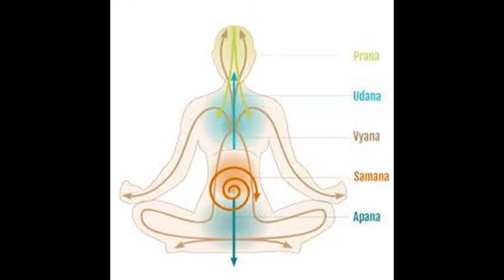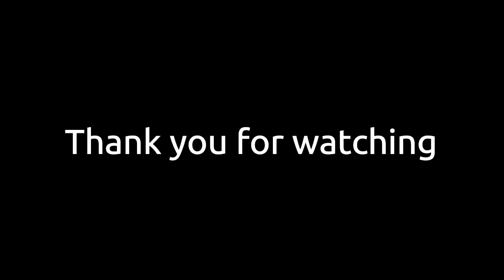antar suddhi/ Anulom vilom/ কি ভাবে আমরা অন্তরকে শুদ্ধ করতে পারব? দ্বিতীয় ভাগ অনুলোম বিলোম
কি ভাবে আমরা অন্তরকে শুদ্ধ করতে পারব?

ভারতের সাধক সাধিকাদের জীবন দর্শন, বিভিন্ন মহাপুরুষদের জীবনী, তাদের জীবন সংগ্রাম,  তাঁদের নিয়ে দু-চার কথা আলোচনা করার জন্য এই চ্যানেলটি তৈরি করা হয়েছে।
রামকৃষ্ণদেব বলেছেন মানুষ্য জীবনের একমাত্র উদ্দেশ্য হলো ঈশ্বর লাভ। অর্থাৎ ঈশ্বর লাভ করতে হলে আমাদের জীবন ধারা কেমন হওয়া উচিত, কিসে কতটা সময় দেওয়া উচিত। আমরা কেন ঈশ্বরের কাছে যেতে পারছি না। তার কারণ কি আমরা অনুসন্ধান করি?
তাই আমাদের এই চ্যানেলের উদ্দেশ্য হলো ঈশ্বর সম্মন্ধে আমাদের সচেতনতা বাড়িয়ে তোলা। আর ঈশ্বর যে বহু নয়, এক। তাই আমাদের সেই এক ঈশ্বরেরই শরণাপন্ন হওয়া উচিত।